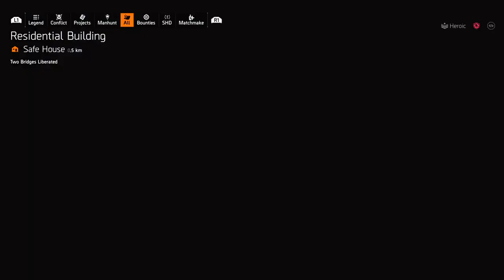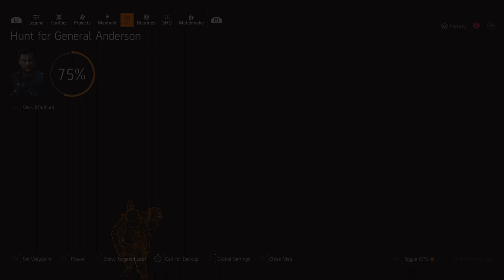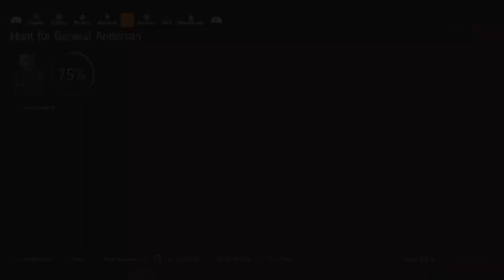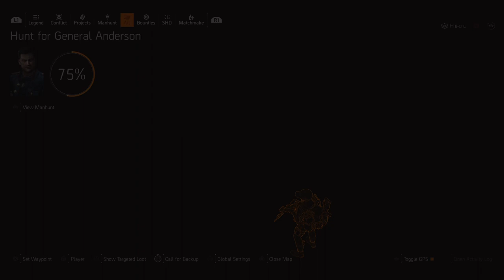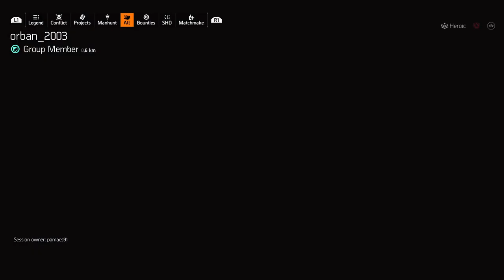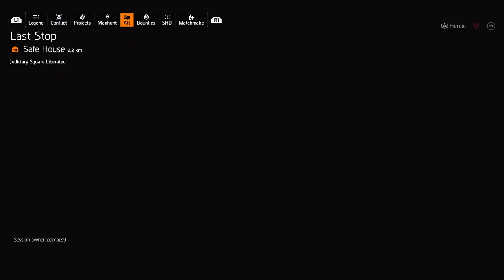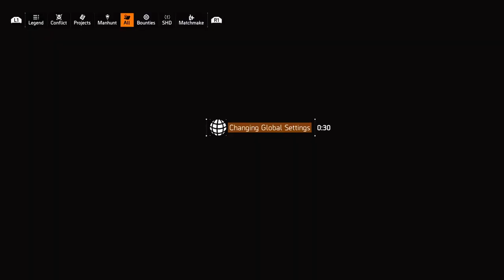Az évek tova szállnak... 😁😁 (PS 5) #104 2022